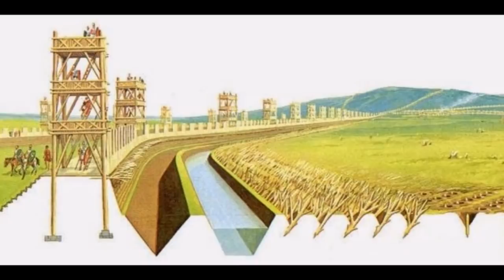How Julius Caesar's Fearsome German Cavalry Led Him to Victory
The ancient German warriors were famed for their fearlessness and bravery on the battlefield. Julius Caesar employed them in his army during his Conquest of Gaul and the Roman Civil War.

Learn how a small number of them turned the tide of battle and led Julius Caesar to his most famous victories.

Some Art: Rafael Trevino
Wolpertinger at German Wikipedia - Müller-Baden, Emanuel (Hrsg.): Bibliothek des allgemeinen und praktischen Wissens,
Bd. 2. - Berlin, Leipzig, Wien, Stuttgart: Deutsches Verlaghaus Bong & Co, 1904. -